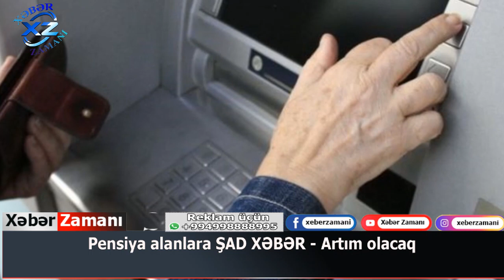Pensiya alanlara ŞAD XƏBƏR - Artım olacaq